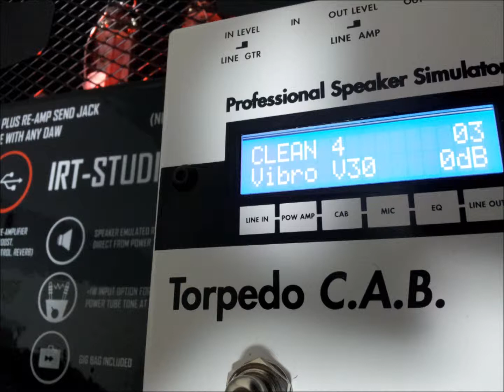LANEY IRT STUDIO ドライブチャンネル AND TORPEDO CAB ( プリセット NO.3 )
LANEY IRT STUDIO のドライブチャンネル と TORPEDO CAB ( プリセット NO.3 )
を組み合わせてライン録音してます。

詳細は下記の「ギター真空管アンプ宅録マニア」のサイトで紹介してます。

よき宅録ライフを。

ムーンテラスでした(^^)/